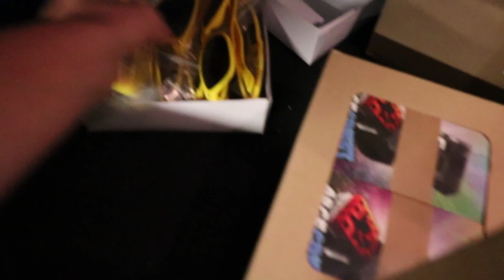FLOOTASTISCH KLAUT MEINE KAMERA! 😡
2 GamesCom Tag :3 FlooTastisch und Abge getroffen :3

▬▬▬▬▬▬[😎 Alle FloexTeam-Kanäle 😋]▬▬▬▬▬▬▬

☊ Teamspeak: ts.Floex.de

▬▬▬▬▬▬[⚙️ Hardware, Software ⚙️]▬▬▬▬▬▬
RealLife:
► Kamera: Canon EOS 750D und Canon Legria Mini X
► Mikrofon: Rode VMMICRO VideoMicro
► Akkus: TOP-MAX® 2x Akku für EOS 750D

► Kamera: Canon EOS 750D
► Stuhl: Von DXRacer
► 2 mal Monitor: Samsung S24D340
► Mischpult: Behringer Xenyx 302 USB
► Spiel Aufnahmeprogramm: OBS Studio
► Stimmen Aufnahmeprogramm: Adobe Audition

Computer:
► CPU: Intel(R) Xeon(R) CPU E3-1231 v3 @ 3.40GHz 3,40 GHz
► Ram: 16 GB
► Grafikkarte: AMD Radeon R9 200 Series

▬▬▬▬▬▬[♖ Minecraft Server & Game ♘]▬▬▬▬▬▬▬

► Mein Community Teamspeak: Floex.de

► Mein lieblings Server: MineSucht.net

▬▬▬▬▬▬[🎧 Musik 🎧]▬▬▬▬▬▬

▬▬▬▬▬▬[📌 Rechtliches & Anmerkungen 📌]▬▬▬▬▬▬